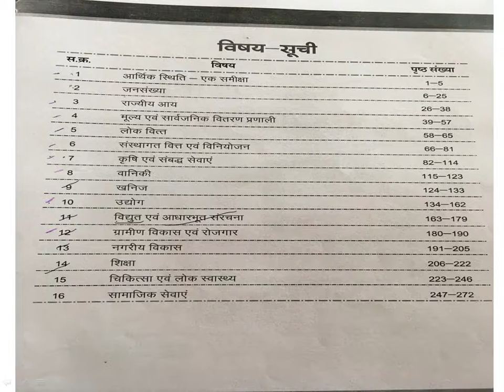CG Economic Survey(आर्थिक सर्वेक्षण) 2017-18 Unit 11 ELECTRICITY AND BASIC INFRASTRUCTURE (Part-2)